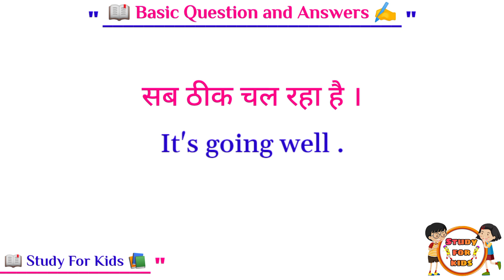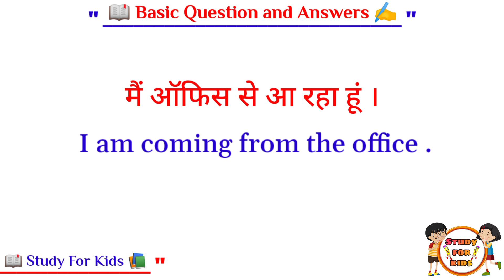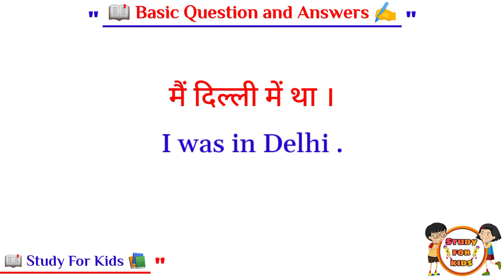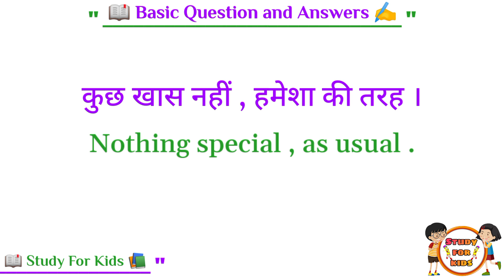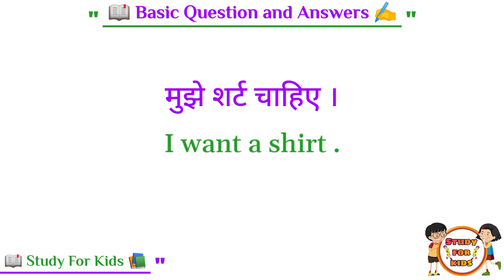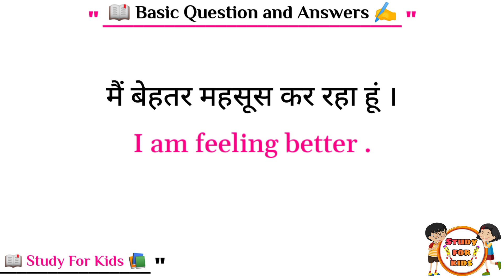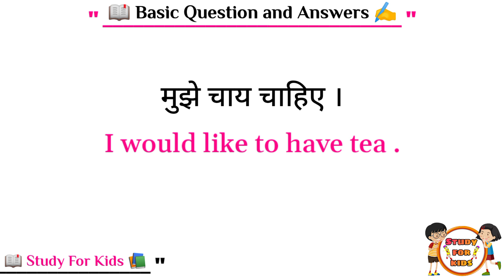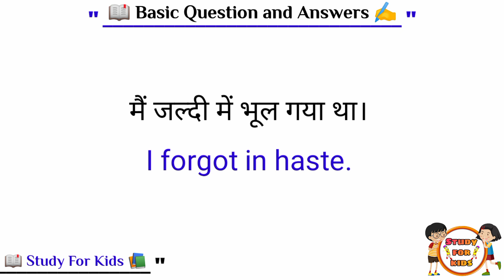Ep-8 | some basic questions and their answers | इंग्लिश बोलना कैसे सीखें | english bolna kaise sikhe